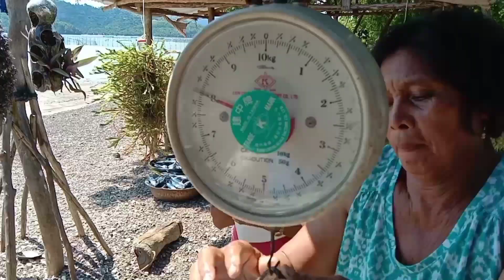SUBRANG DAMING HULING BARILISON - JACKPOT ANG BAKLAD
Panuodin po ninyo hangang dulo para makita ninyo paano to nakuha salamat po.
buhay isla vlog#Ilander fishing